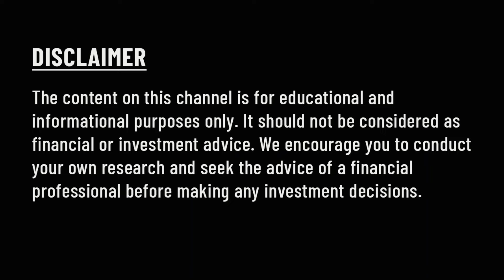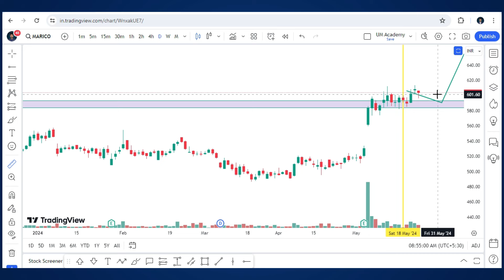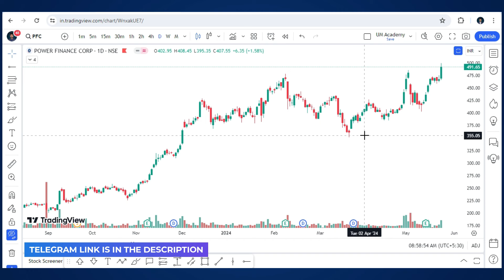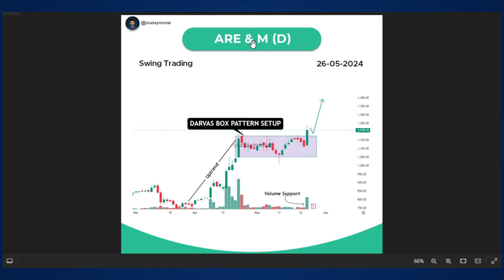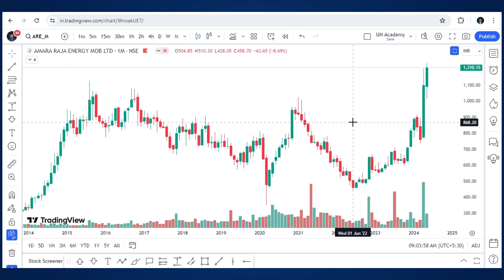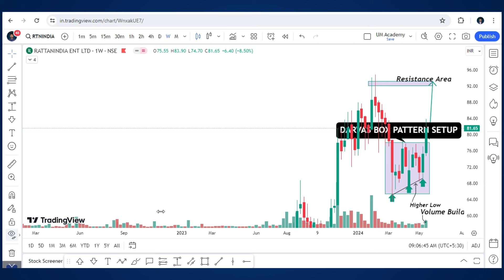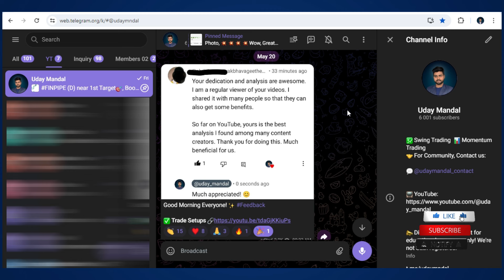Swing Trading STOCKS for this Week (27 May – 31 May) Don't Miss Out! 🤫🔥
🎯 Swing Trading | Swing Stocks | Swing Trading Stocks | Swing Trading Strategies | Swing Trade Stocks Today